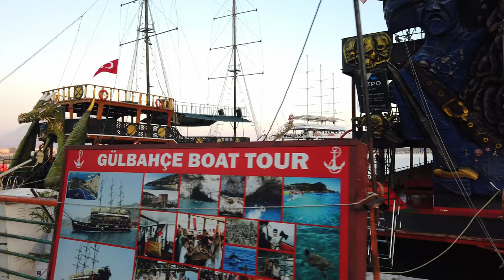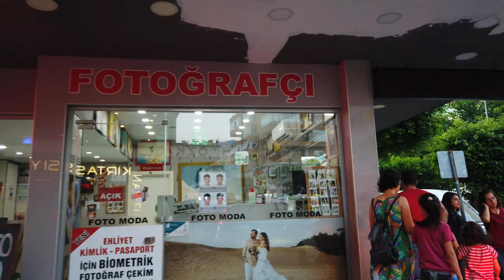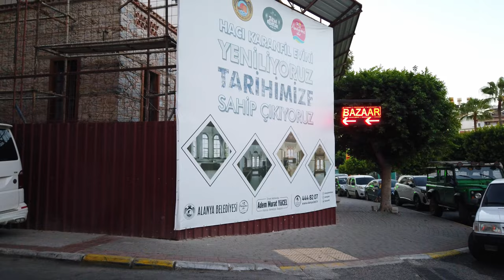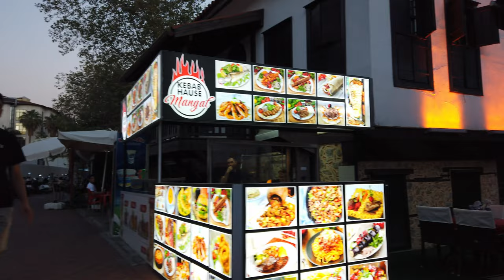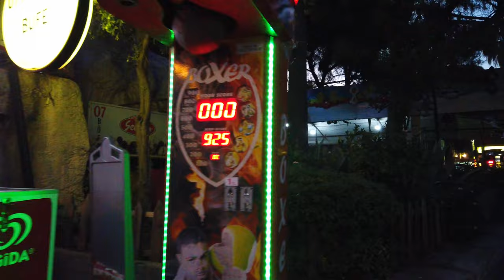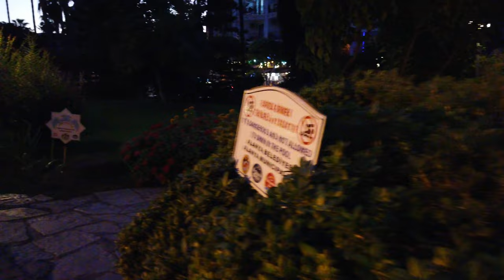ALANYA, Turkey - Day to Night - 4K 60fps (UHD)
We are in Alanya, a resort town on Turkey's central Mediterranean coast. Most tourists arrive from Antalya airport which is a 2-3 hours away.

Alanya offers a bit lower prices compared to Antalya - a variety of beaches, including the historically notable Cleopatra Beach. It is said that Cleopatra, the queen of Egypt, once swam here.

On this tour we explore mostly the center of Alanya. Overlooking the town is Alanya Castle, a fortification from the Seljuk era. Now functioning as an open-air museum, it's situated on a rocky area above the city.

A prominent feature of the city's skyline is the Red Tower. Dating back to 1226, this octagonal structure shows Alanya's historical involvement in Mediterranean trade.

Throughout the city, we'll encounter red tile-roofed Ottoman villas. These structures serve as physical reminders of the Ottoman Empire's influence on this region. Most of the city is modern nowadays with hotels and residential buildings everyhwere.

In summary, Alanya is a blend of natural features, historical sites, and architectural landmarks which we will see on this walking tour.